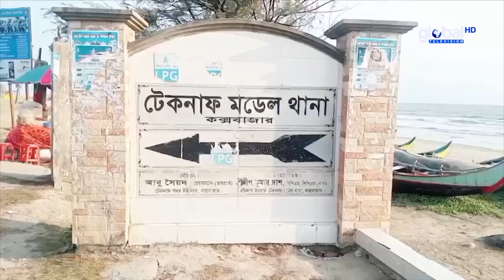কক্সবাজারে পূর্বশত্রুতার জেরে একজনকে পিটিয়ে হ'ত্যা | Global TV News